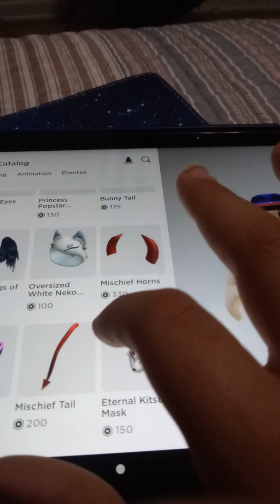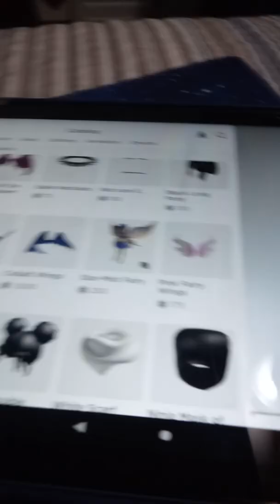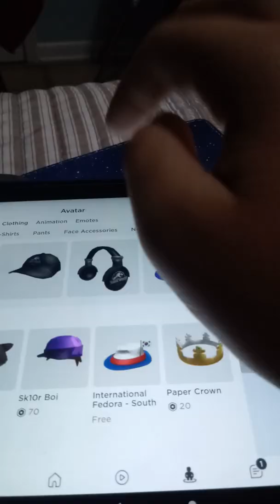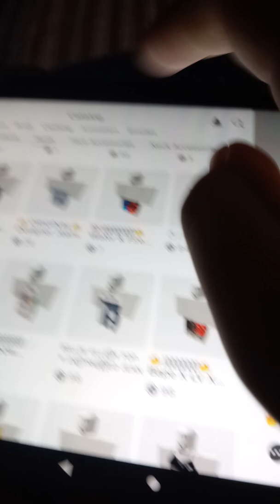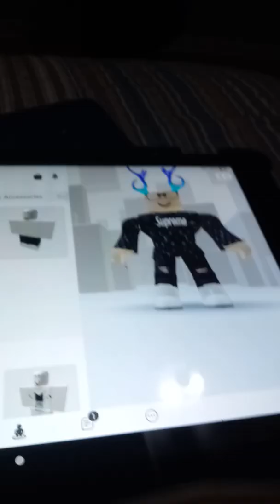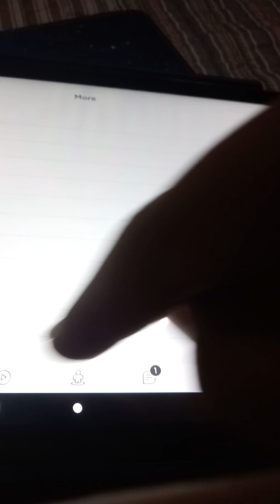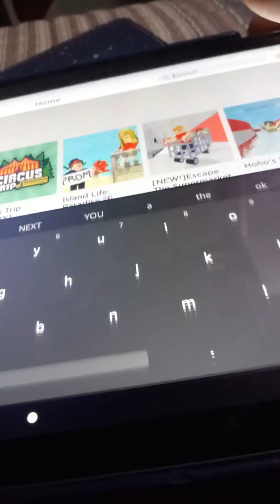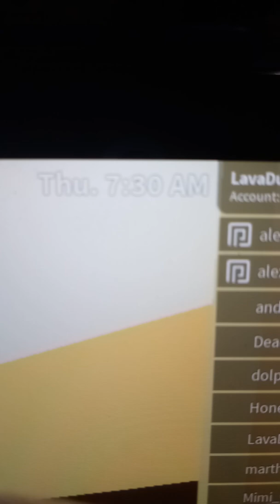Geting 800 Robux For you